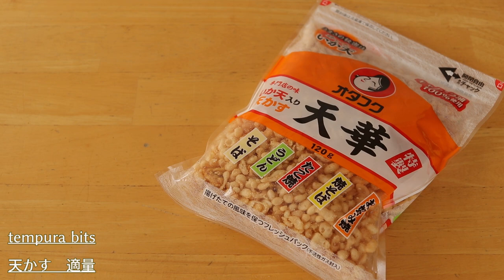Butter And Tempura Bits Rice Ball バターしょうゆ・悪魔のおにぎりの作り方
Butter And Tempura Bits Rice Ball ☆ Ingredients

200g rice
2 tsp butter(margarine)
1 tsp mirin (or 1 tsp cooking wine and 1/4~1/2 tsp sugar)

1.5~ tsp soy sauce
tempura bits (Ten-Kasu)
bonito flakes
dried seaweed(as you like)